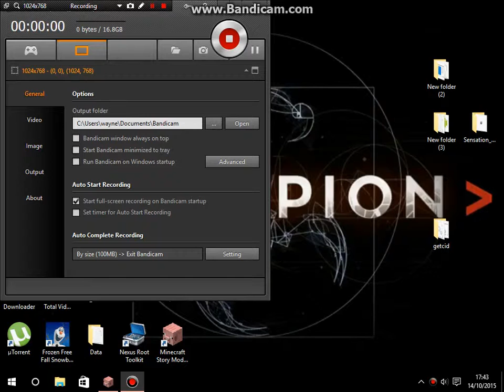minecraft part 15